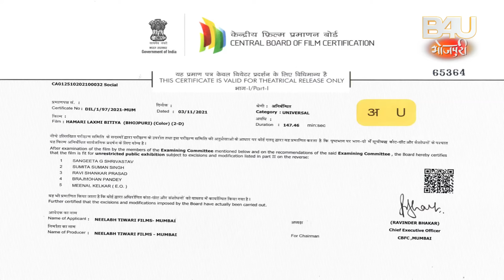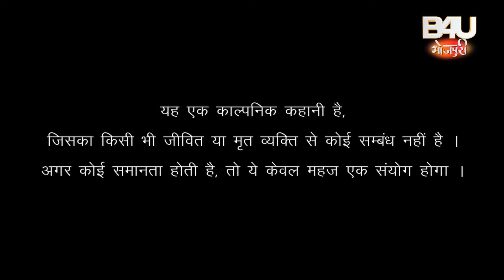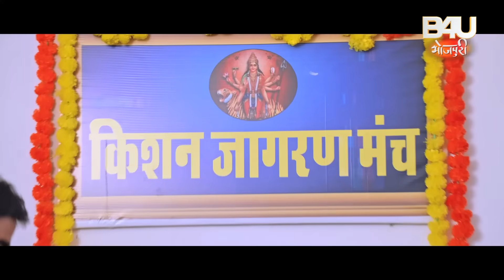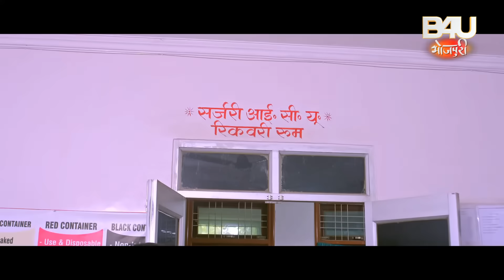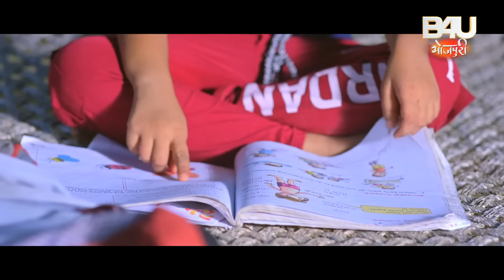HUMRI LAXMI BITIYA I हमरी लक्ष्मी बिटिया I NEW BHOJPURI MOVIE I B4U BHOJPURI 2023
B4U MOTION PICTURES IN ASSOCIATION WITH” NEELABH TIWARI FILMS”

 फ़िल्म - हमरी लक्ष्मी  बिटिया   (भोजपुरी फिल्म )

स्टार कास्ट- काजल राघवानी ,खुशबु झा , सारधा नवल मुकेश ऋषि , अनूप अरोरा , रितेश उपाध्याय , रम्भा सैनी , मनीश
कांसेप्ट -  संदीप  सिंह , संजना पांडेय
निर्देशक – संजीव बोहरपी
सह निर्देशक - - पुष्पेंद्र  सिंह  (मोनू )
संगीत  - अमन श्लोक
कथा  – संदीप    सिंह
पटकथा , संवाद –  मनोज गुप्ता , सत्येंद्र सिंह
गीतकार- प्यारे लाल यादव , अरविन्द तिवारी
गायक:- कल्पना पटोवारी , विजय  चौहान , अलोक कुमार
छायांकन - विजय मंडल
कोरियोग्राफर - कानू  मुख़र्जी ,
कला  - अंजनी  तिवारी
एग्जीक्यूटिव प्रोडूसर- भास्कर तिवारी
निर्माता –  संदीप  सिंह , निलाभ तिवारी
म्यूजिक, सैटेलाईट  और डिजिटल पार्टनर -
B4U भोजपुरी B4U टीम- मारुदा शर्मा, नेहा उपाध्याय, विशाल यादव,

 FILM- HUMRI LAXMI BITIYA (Bhojpuri film)

STARCAST-. Kajal Ragwani.Sarda naval.Mukesh rishi.Anup arora.Ritesh upadhyaya.Rambha saini.Khushbu jha.Manish
Concept: Sandeep singh. & Sanjana pandey

DIRECTOR- SANJEEV BOHARPI
Associate Director- PUSHPENDRA SINGH (MONU)
MUSIC DIRECTOR- AMAN SHLOK
LYRICS –PYARELALYADAV, ARVIND TIWARI

SINGER-. kalpana patowari /vijay Chauhan/ Alok kumar

Screen play   And Dialogue– Satendra singh, Manoj gupta

CINEMATOGRAPHER- VIJAY MANDAL
CHOREOGRAPHER-  Kanu Mukherjee
EDITOR- Santosh Haraware